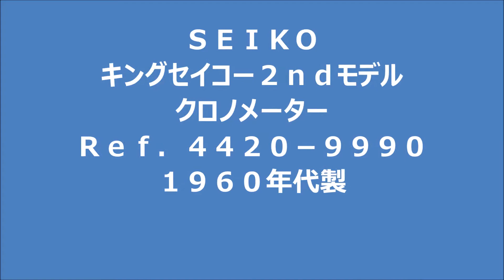ＳＥＩＫＯ キングセイコー２ｎｄモデル Ｒｅｆ．４４２０－９９９０クロノメーター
１９６０年代製
クロノメーター規格のムーブメント搭載